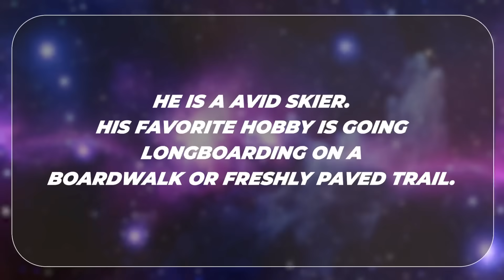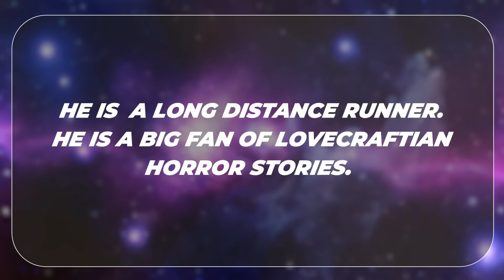Meet Andrew Sapuppo | Engineering the Future of Space | Friends of SpaceVrse | Episode 54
Meet Andrew Sapuppo, a Propulsion Systems Engineer at JBS Solutions who's passionate about pushing the boundaries of aerospace technology. As an engineering physicist focusing on creative problem-solving and leadership, Andrew brings a unique perspective to space exploration and rocket propulsion systems.

In this episode, we dive into Andrew's journey in aerospace engineering, his work on cutting-edge propulsion technologies, and his vision for the future of space exploration. From his technical expertise in engineering physics to his leadership approach in research and design, Andrew shares insights that every space enthusiast will find fascinating.

When he's not designing the next generation of propulsion systems, you'll find Andrew carving up the slopes as an avid skier, cruising boardwalks and freshly paved trails on his longboard, or pushing his limits as a long-distance runner. And here's something you might not expect from a rocket engineer - he's a huge fan of Lovecraftian horror stories! 📚